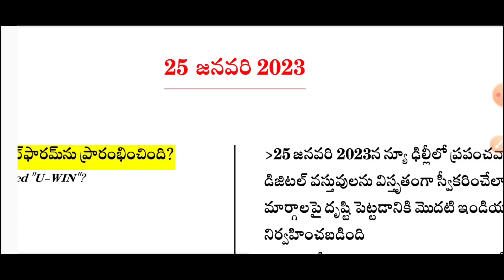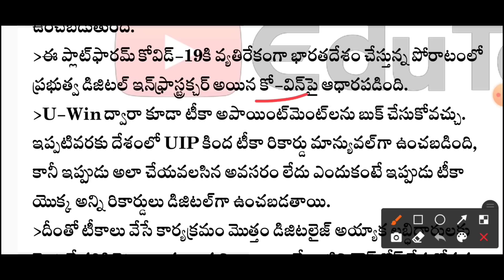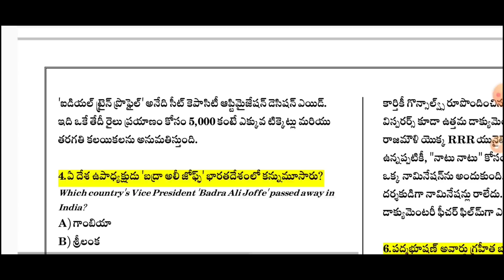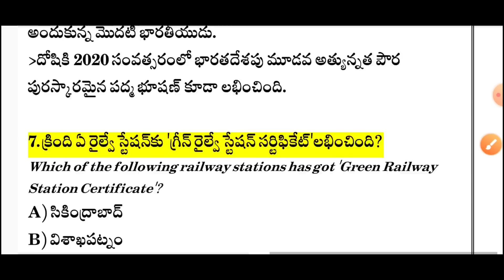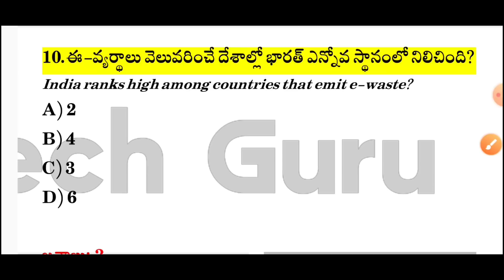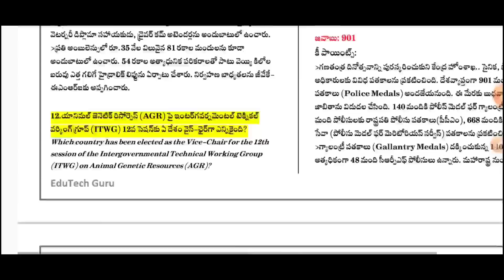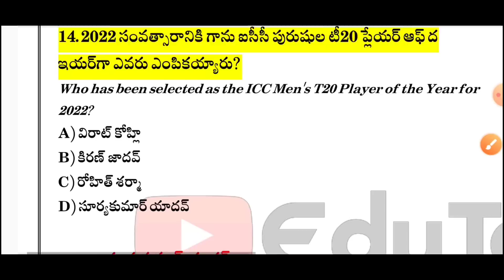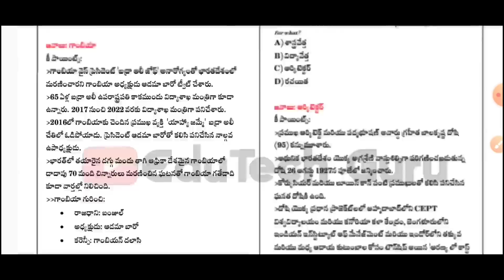25 January 2023 Current Affairs | Daily Current Affairs in Telugu | MCQ Current Affairs in Telugu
25 January 2023 Current Affairs | Daily Current Affairs in Telugu | MCQ Current Affairs in Telugu